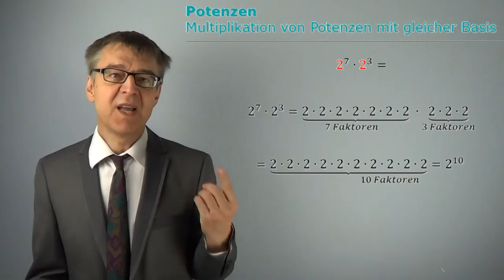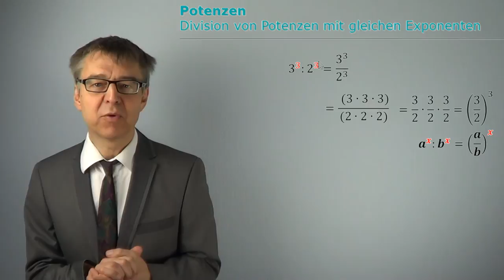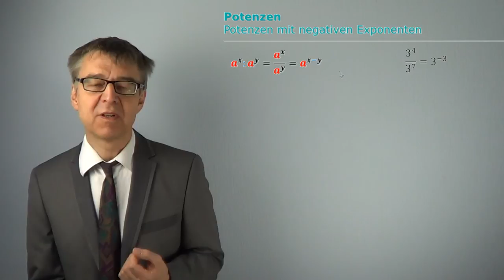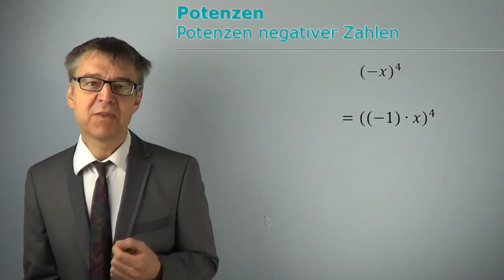Von Potenzen und ihrer Multiplikation (negative Zahlen und Null als Exponent) - MathBasics2/5